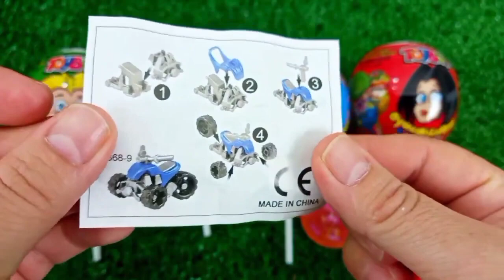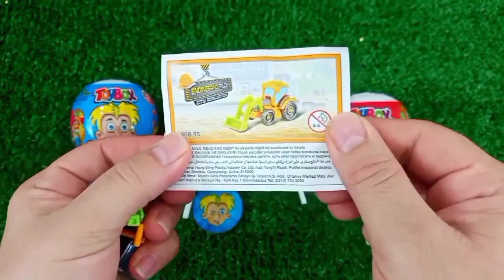ASMR RAINBOW 막대사탕과 과자! 맛있는 무지개 막대사탕ASMR Mukbang 두찜 신메뉴 스팸부대찜닭 먹방 떡볶이 튀김 치즈볼 | HIU